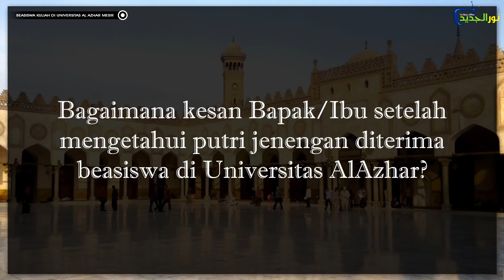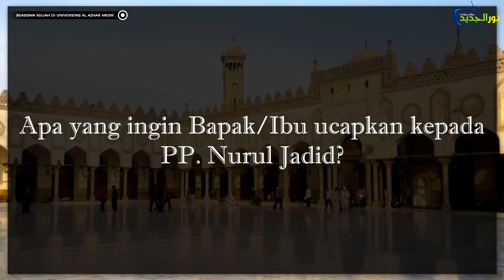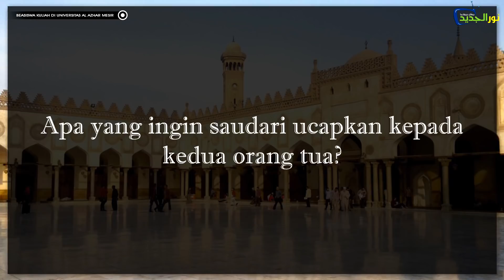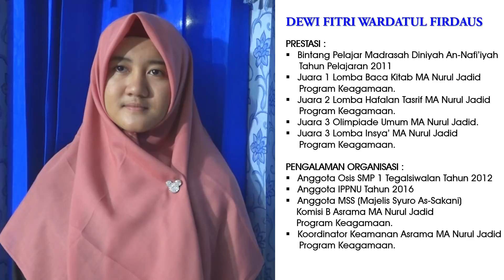WAWANCARA EKSKLUSIF : DEWI FITRI WARDATUL F., PERAIH BEASISWA AL-AZHAR UNIVERSITY CAIRO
Kuliah di Universitas ternama di dunia merupakan mimpi seluruh santri.
Hal itu dirasakan oleh Dewi Fitri Wardatul Firdaus, salah satu alumni PP. Nurul Jadid yang diterima untuk kuliah di Universitas Al-Azhar Mesir dengan beasiswa.

Pondok Pesantren Nurul Jadid "Mondok untuk mengaji & membina Akhlaqul Karimah"